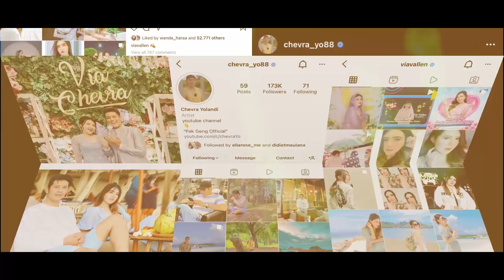Via Vallen Memantapkan Hati Menerima Lamaran Chevra Yolandi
Via Vallen saat ini sudah di lamar oleh kekasihnya, Chavra. Siapakah sosok kekasih Chavra?